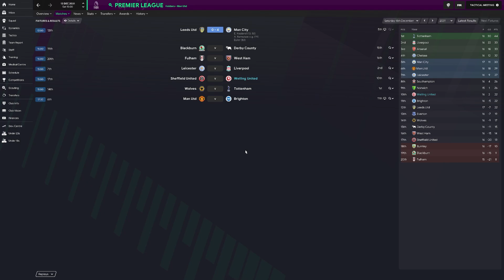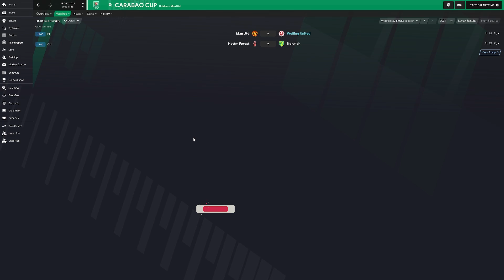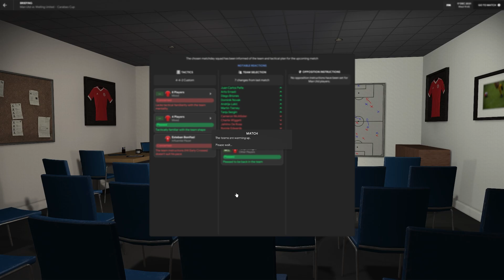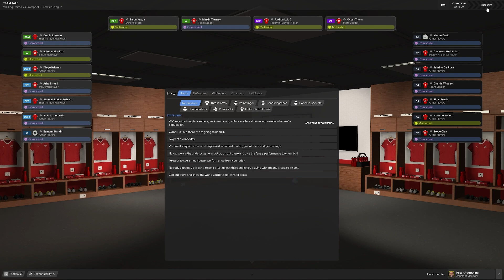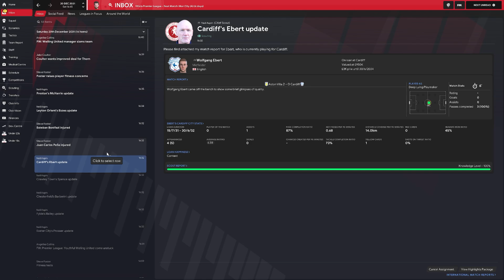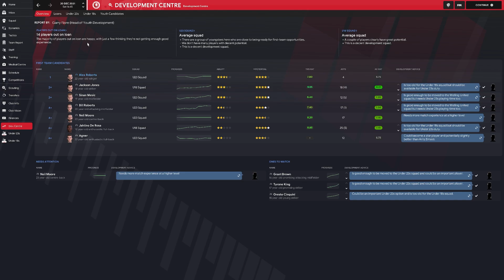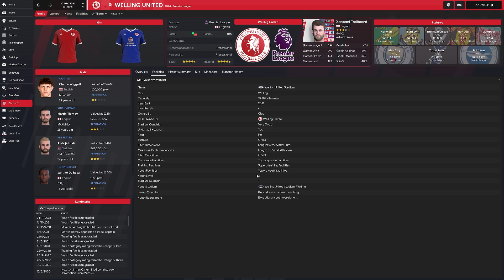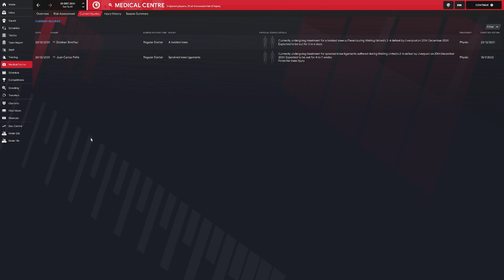Football Manager 2021 Welling United Season 12 Ep. 7